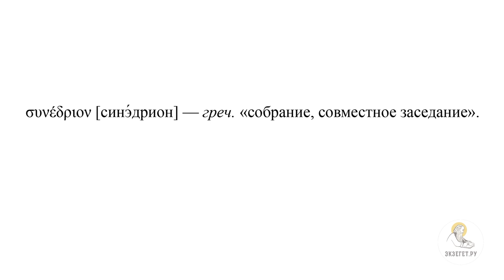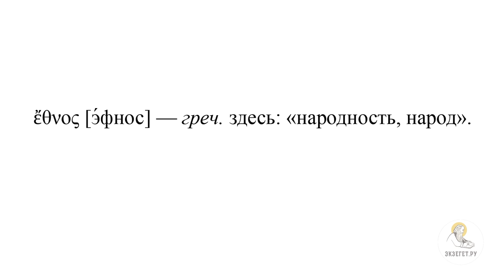Совет первосвященников и фарисеев против Иисуса (Ин. 11:46-57) Протоиерей Димитрий Юревич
Команда Экзегет.

🔸 О воскрешении Лазаря
🔸 О реакции иудеев находившихся в Вифании
🔸 О некоторых иудеях, которые пошли рассказать фарисеям о чуде воскрешения
🔸 О смысле чуда
🔸 О совете Первосвященников и фарисеев
🔸 О термине "синедрион"
🔸 О том, что имелось в виду под  "синедрионом" в данном стихе
🔸 О составе синедриона из трактата "синедрион"
🔸 О греческом тексте 47 стиха
🔸 О словах и решениях синедриона
🔸 О том, что для фарисеев и первосвященников Иисус не приемлем как Мессия
🔸 О том, почему фарисеи и первосвященники боятся что придут римляне
🔸 О двух вариантах, почему фарисеи боялись принимать Иисуса как Мессию
🔸 О том, что Господь Иисус Христос и Иоанн Креститель не делали оппортунистических заявлений
🔸 Об иудейских восстаниях против Рима
🔸 О Каивафе
🔸 Об уклонении от Закона Моисеева в ситуации с первосвященниками
🔸 О словах Иосифа Флавия о ситуации с первосвященниками
🔸 О том, почему Евангелист Иоанн говорит "некто, Каиафа"
🔸 О словах Каиафы синедриону
🔸 О предложении Каиафы
🔸 О фразе "один человек умер за людей"
🔸 О терминах "лаос" и "эфнос"
🔸 О пророчестве от Бога, которое невольно изрекает Каиафа
🔸 О том, почему говорится только о спасении Израильского народа
🔸 О выводах и решении синедриона
🔸 О том, что Господь уходит в город Эфраим
🔸 О приближении Пасхи и приходящих паломниках
🔸 О том, что некоторые искали Иисуса Христа в Иерусалиме
🔸 О приказании первосвященников и фарисеев
🔸 О Промысле Божьем об Иисусе Христе